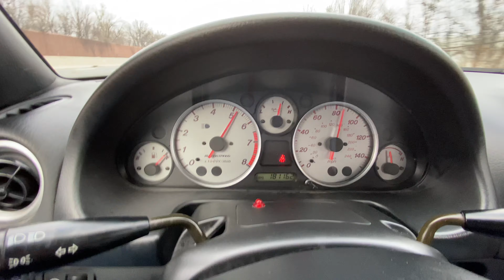Mazdaspeed miata 40-100 mph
Bone stock 04 msm